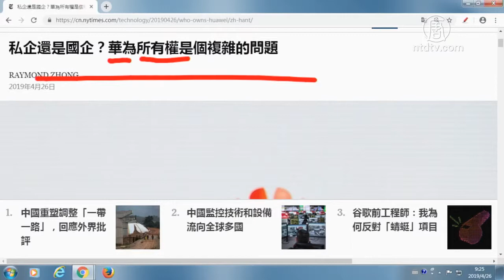私企还是国企？华为所有权是个复杂的问题（上）【中国禁闻】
【新唐人2019年04月26日讯】

提要

私企还是国企？华为所有权是个复杂的问题